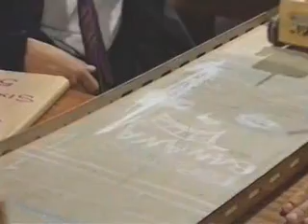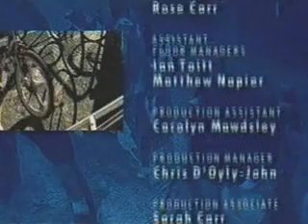Grange Hill - Series 14 - Episode 15 1991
A model boat race is held at the school. The true about what the "smugglers" are up to is revealed. Brian needs a bone marrow transplant.